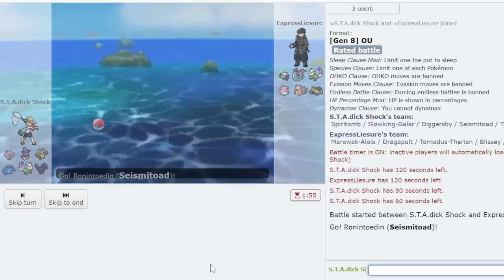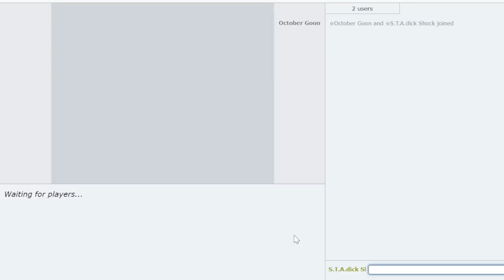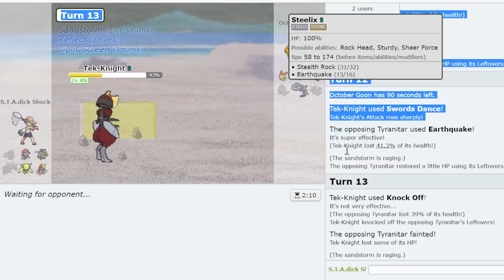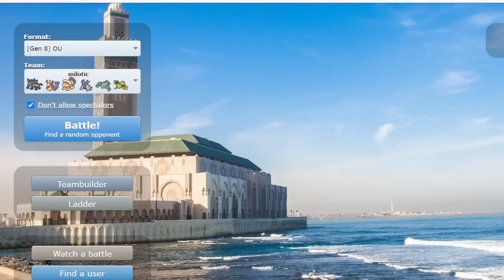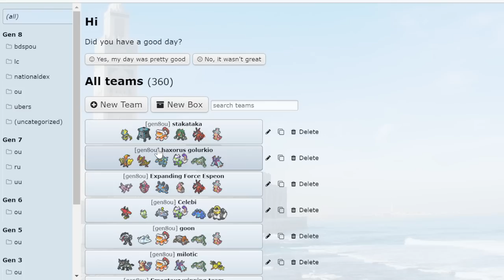We try to win with Spiritomb in OU for an hour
Remember folks. For every action there is an equal and opposite reaction. Thus we cannot go undefeated in the last live and hope for the same good fortune in this video. Enjoy